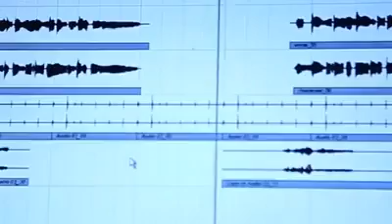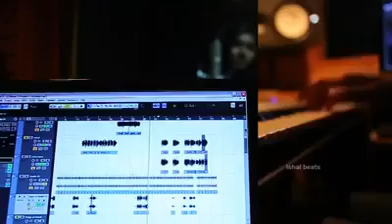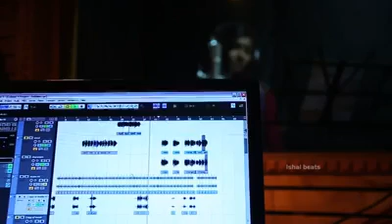azhakulla fathima hd(faisalcp pandimuttam).mp4